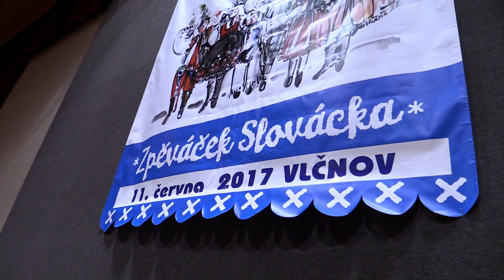VLČNOV-ZPĚVÁČEK SLOVÁCKA 2017 do 10 let (část 2.) Horňácko, Strážnicko, Veselsko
- 11. června, 15.00 hodin, KSK ve Vlčnově (Uherskobrodsko)
- doprovod zpěváčků CM OLŠAVA s primášem Tomášem Zubrem